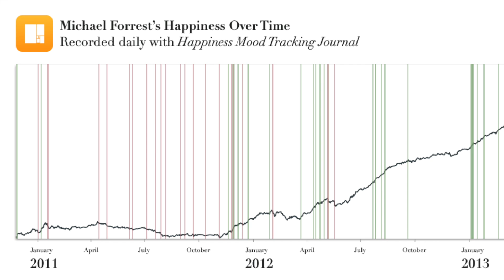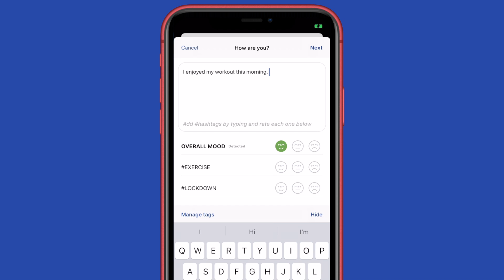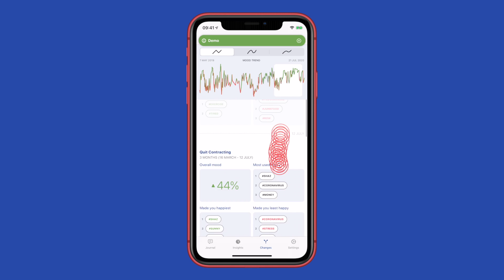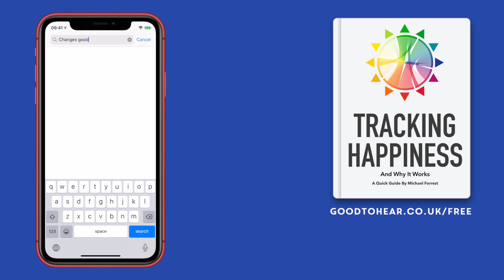Introducing Changes - Make Better Life Decisions With This App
Sign up to my mailing list and get my eBook "Tracking Happiness" for free

Changes helps you to collect a lot of data. But it also helps you make sense of it.

Many apps like this make it easy to track your data but after a while it can get too much to make sense of. Changes gives you a really easy way to slice up all this data in a way that makes perfect sense in terms of your progress through life.

So the new change to Changes is a screen called Changes that lets you look at your changes.

Uhm. I should really think about how I’m going to be able to talk about this stuff before I spend hundreds of hours working on it…

No really, it’s simple. Have a look.

Here’s how your data looks to start with. You can see a trend line tracking your happiness. When you increase the smoothness you can see the overall trend. If you decrease, you can see more of the week-to-week turbulence.

A change marks a new period of your life. For example, quitting drinking. So you mark your change and now the app knows to split your data before and after that point. It can then give you a summary of your mood for each period of your life.

You can see the overall benefit as a percentage. The percentage might even start off negative - change can be difficult - but after a few weeks you’ll see the real result.

Changes helps you tell your story. To yourself. And to others.

You can see the major events in your life. You can track your progress. By basing your story on hard data you can get a truer picture of yourself than a picture based on fuzzy memories. And you’ll see yourself in a way that fits better with the way other people do.

It’s hard to overstate the benefits of mood tracking - even just in terms of mindfulness and basic self-awareness it’s brilliant. But once you’ve been doing it for a while, with a good tool like my app, you’ll keep unlocking more possibilities. You’ll spend less time regretting or questioning your past decisions, waste less time on nostalgia, and you’ll be much less afraid to take your next big leap.